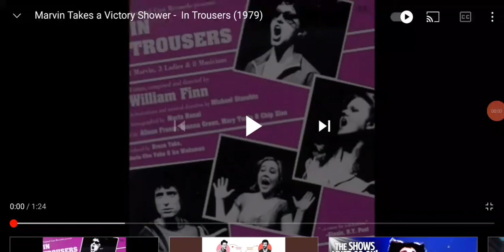Marvin Takes a Victory Shower but he's a wet Marvin boy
w̷̤̗̺̐̂̄̀̕͜ȇ̷̡͓͕̳̭̦̼̩̕͜t̵̛͙̳̺̼̏̇̅̑̈́̾̈́͋ ̷̩͆m̴̤̙͍͉͓̺̳̆̿̽̐̚͘͜ą̵̟̞̞̇͐͑͊̏r̶̦̟̪̩̠͙̹̊̈́͛̈̇̿v̴͚͇̱̙̈́i̵̢̩̱̻̪͉̐̎̾̋͘͝ͅn̵͈̣̼̭̠̓́̉ ̷̝̥̠͕̳̫̣̻̾͜b̵̛̗̫͚̺̳̯͓̊̀̿́̐͘̕ỏ̴̬́͒ͅŷ̷̢͔͍̻̺̪̳͝